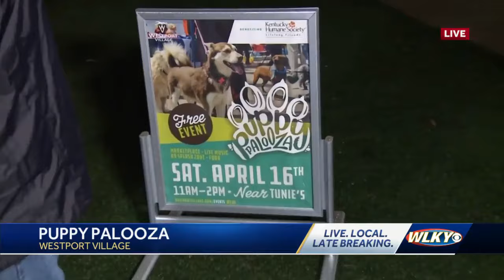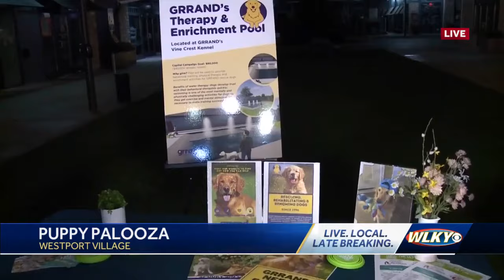Westport Village to host Puppy Palooza benefitting Kentucky Humane Society